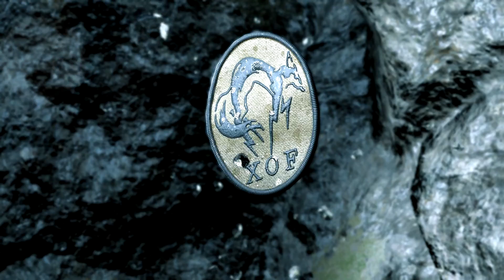Metal Gear Solid 5 Ground Zeroes Walkthrough Part 1 - S Rank Attempt - (PS4)